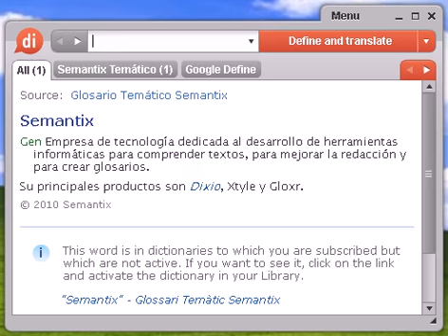Definición de entorilar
entorilar, diccionario, definición, significado, español, castellano, dixio